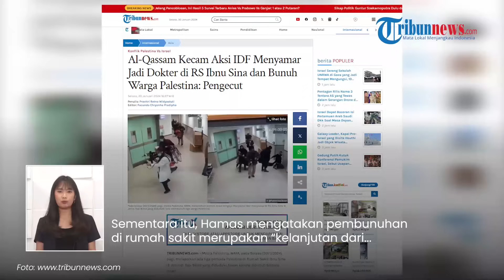Al Qassam 'Injak-injak' Israel seusai Tentara IDF Menyamar jadi Dokter & Bunuh Warga Palestina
TRIBUN-VIDEO.COM - Tentara Israel kepergok menyusup ke RS Ibnu Sina dan membunuh tiga pemuda Palestina.

Menanggapi hal tersebut, Brigade Al Qassam menginjak-injak dan mempermalukan tentara Israel.

Mereka menyebut tentara Zionis sebagai pengecut lantaran menyamar.

Dikutip dari Tribunnews.com, Al Qassam menyebut aksi tentara Israel sebagai operasi pembunuhan pengecut.

Pasalnya, tentara Zionis menyamar menjadi tenaga medis.

Mereka membawa senjata laras panjang saat menyusup ke RS Ibnu Sina.

Di belakang tentara Israel yang menyamar, gerombolan IDF terlihat mengikuti dari belakang sembari membawa senjata.

Mereka tampak sedikit merunduk dan mengendap-endap saat memasuki sebuah ruangan.

 tentara Israel mengklaim merencanakan aksi itu untuk menumpas "teroris" di Gaza.

Sementara itu, Hamas mengatakan pembunuhan di rumah sakit merupakan “kelanjutan dari kejahatan pendudukan yang sedang berlangsung terhadap rakyat di Gaza hingga Jenin."

Adapun tiga warga Palestina yang menjadi korban Zionis adalah Mohammad Jalamneh, serta dua saudara laki-laki basil dan Mohammad al-Ghazawi.

(Tribun-Video.com)

VP: Valen